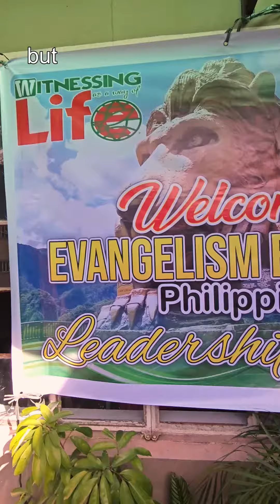BAGUIO with Kids 2023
Must-visit places when in Baguio with kids and you have limited time.

This time, Fil didn't go with us.

Our itinerary:
Day 1: Bus to Baguio, check in
Day 2: Training, Christmas Village
Day 3: Training, Sky Ranch
Day 4: Training, Burnham Park, SM Baguio
Day 5: Graduation, City Market, John Hay, Korean Palace, Bus back to Manila

Will be back in Baguio this 2024 with Fil and our friends!